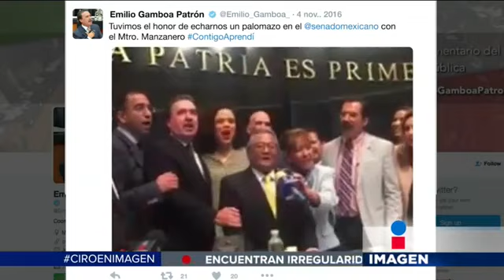Otro artículo de Samsung explota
Cerca de 3 millones de lavadoras serán retiradas del mercado por una falla de fabricación.